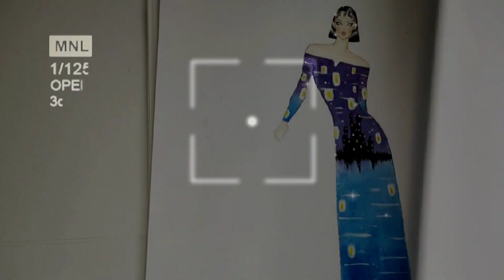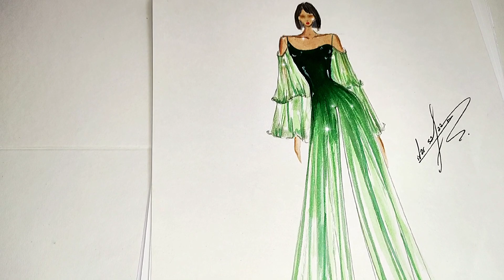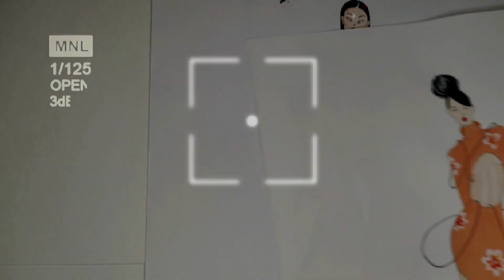a small collection of my favorite designs💃🕴️🕺🏻☺️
i just want to share with you my small collection 🙂 those are some of my favorite designs 💃fashiondesigner